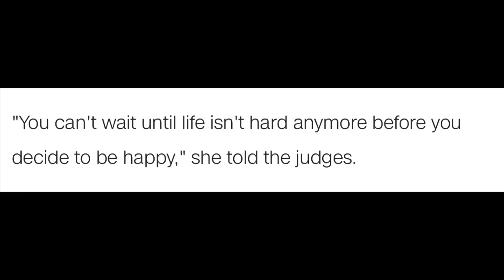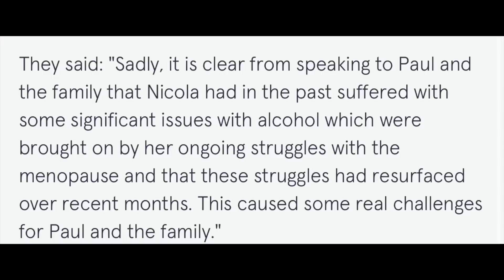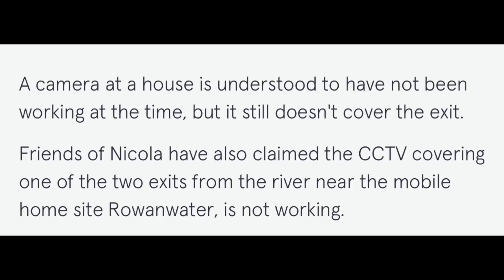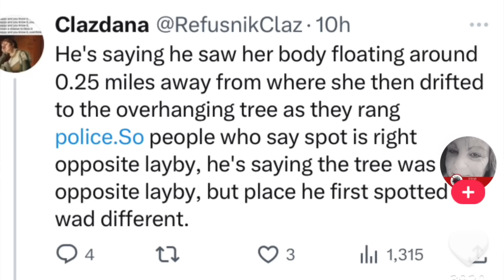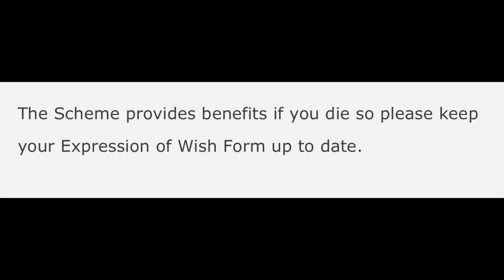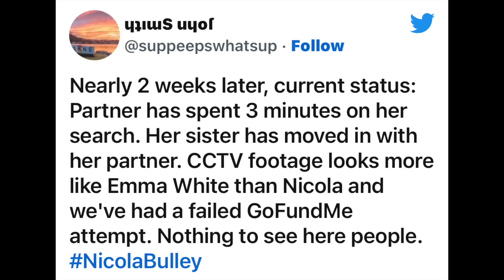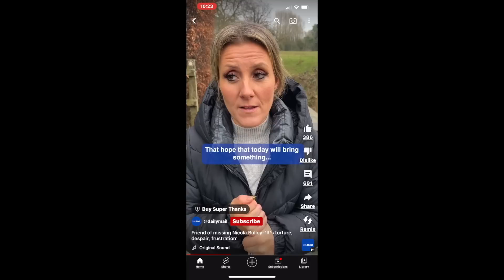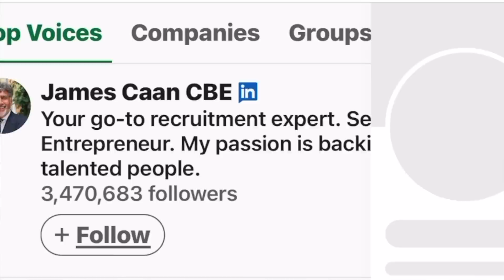NICOLA BULLEY | THE SHOW GOES ON | LET ME ADDRESS THE ELEPHANT(S) IN THE ROOM | MY FINAL THOUGHTS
THIS VIDEO IS FOR EDUCATIONAL AND/OR ENTERTAINMENT PURPOSES ONLY. ALL INDIVIDUALS I SPEAK ABOUT IN THIS VIDEO ARE INNOCENT UNTIL OTHERWISE PROVEN GUILTY. THIS IS ENTIRELY SPECULATIVE AND SOLELY MY OPINION ON WHAT I HAVE LEARNED FROM PUBLIC INFORMATION. I have looked into almost every angle there is to look at with the exception of alien abduction and psyop...both of which I wouldn't completely rule out these days... Many have asked me to look at these 2 key players closer. So here is some of what I found. This is all my opinion based on my own understanding of the information that I have found while researching and studying the case. There is always more to find. ALWAYS. But this is what I am comfortable sharing so far. I am not looking to exploit grieving family members and until the June 26th inquest I do not feel it's ok to accuse anyone. This is not an accusation on anyone. Just a speculative scenario based on what we have learned and what is public knowledge.

I couldn't get the video to save in 4k or 1080p even so the quality is a bit foggy but this was supposed to go out 4 hours ago and I didn't want you waiting any longer!

Stay happy, healthy and safe! tty on the next one 🖤🤍💚

This video is 100% based on MY OPINION, after gathering facts and/or evidence about all topics included within it. The OPINION of ME, MYSELF and I...a 43yo MOTHER of 4. Not a cop, not a lawyer, not a judge or jury panelist. My opinion is that this is a POSSIBILITY. Nothing more.

The views and opinions expressed in this video are personal. Any speculation or assumptions made in my video analysis are mine and mine alone.  My opinions are formed from MY understanding of the information that I have learned about the case.

Everything I talk about in my videos is public knowledge.

All views are subject to change as certain facts change about the case and more is known.

I am a human, not a robot and while I try my best to be as accurate as possible some cases move quick and my information may become dated in just a matter of minutes when covering a current case.

It is the viewers responsibility to verify the facts about the case before forming an opinion.

All comments on this channel are the sole responsibility of the writer. They are to take the full responsibility for what they comment as well as any liability for any legal action that results from something written or is a direct result of something written in a comment.
Please keep your comments polite and relevant to the subject being discussed in the video.

❤️PLEASE  DO NOT SHOW ANY HATE TO ANY OF THE PEOPLE THAT ARE DISCUSSED IN ANY OF MY VIDEOS! We are not judge and jury on any of these cases and remember, ALL people are INNOCENT until PROVEN guilty in a court of law. NOT the court of public opinion...including MINE!

To my subscribers, thank you so much for all of your continued likes comments and overall support! I appreciate every single one of you and I would certainly not continue to do this if it weren't for all of you! xo

🤗HOW YOU CAN SHOW YOUR SUPPORT:
Drop me a SUPER THANKS